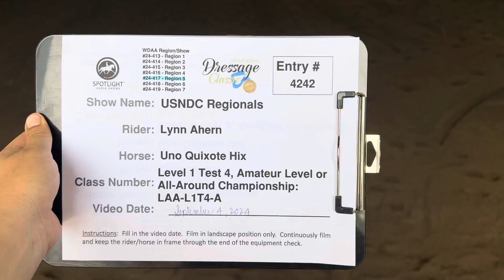USNDC Regionals, Ahern, Entry #4242, AA-L1T4-A